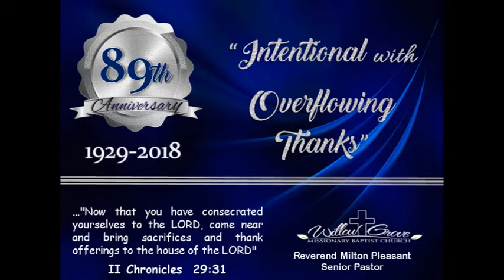Video Announcements - Sunday, November 11, 2018